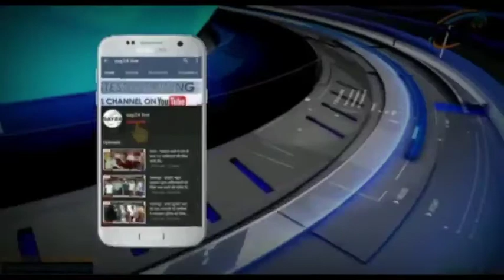साइबर क्राइम से रहें दूर, अपना पिन नंबर ना करें साझा- SBI जनरल मैनेजर।